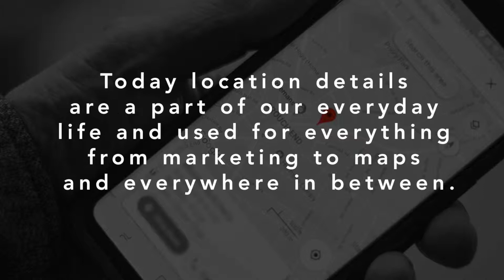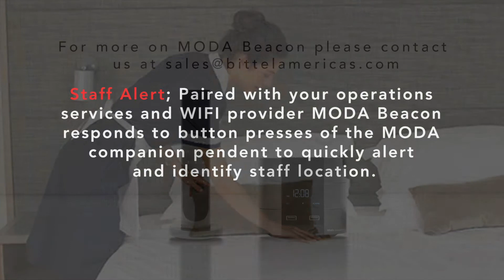Introducing MODA Beacon- HITEC 2019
MODA's modular approach allows us to introduce, MODA Beacon. MODA Beacon provides location-based services into the hotel guest-room by scanning the room for Wifi enabled devices. Find out more by watching.